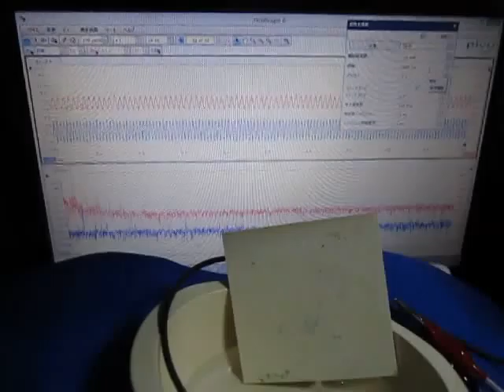ものの表面を伝搬する弾性波に関しての実験です （超音波システム研究所）